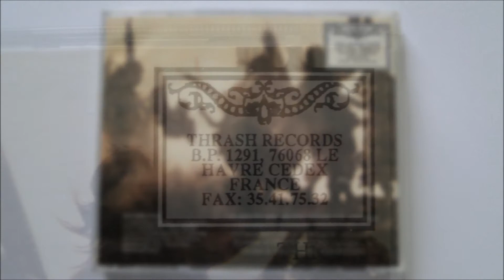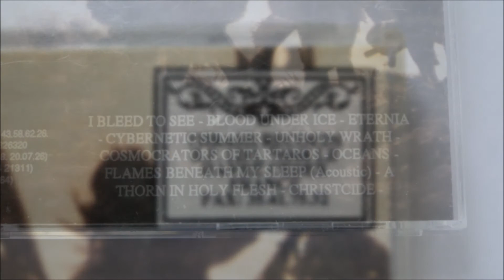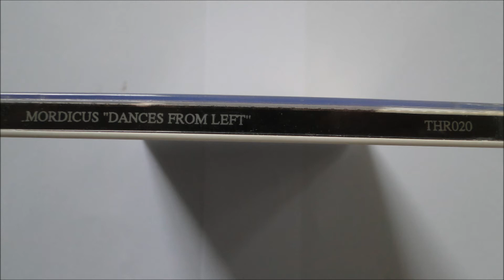Mordicus - Eternia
Artist: Mordicus
Album : Dances From Left, CD
Track : 3
CD : 1993 Trash Records -- THR 020